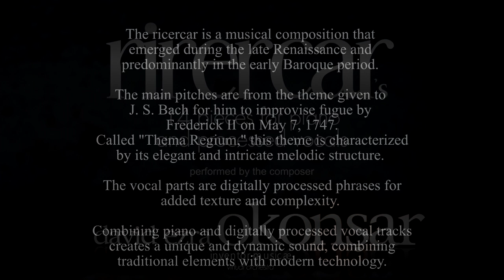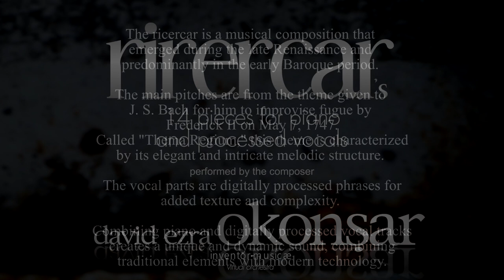XII. Where Hidden Legends Reside (Rirecar's 14 Pieces for Piano and Processed Vocals)